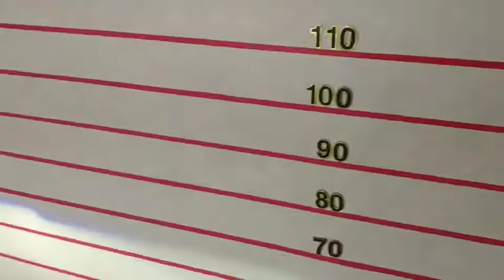Review Honda city อัพเกรดโปรเจคเตอร์เลนส์ควบคุมเเสง Hella V.2 Blue Lens ขนาด 3.2"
🚘 Honda city 🚘
1️⃣ Hella V.2 Blue Lens ขนาด 3.2"
2️⃣ Ballast Quick Start 45w
3️⃣ หลอดไฟ Xenon D2H
4️⃣ กรอบวงแหวน LED BM Style
⬇️ HOTLINE สายด่วนปรึกษาปัญหา ⬇️

1. 📍 แผนที่ BT Premium Auto Xenon สาขาบางพลี

2. 📍แผนที่ BT Premium สาขาพุทธมณฑลสาย 3

3. 📍แผนที่สาขาบางใหญ่

4. 📍แผนที่ BT สาขารังสิต

5. 📍แผนที่ BT สาขาพัทยา

6. 📍แผนที่ BT สาขาราอินทรา

7. 📍 แผนที่ BT 🇹🇭 สาขาศรีนครินทร์ 🇹🇭

8. 📍 แผนที่ BT 🇹🇭 สาขาท่าพระ 🇹🇭

9. 📍 แผนที่ BT 🇹🇭 สาขาอยุธยา 🇹🇭

10. 📍แผนที่ BT 🇹🇭 สาขาท่าสุขสวัสดิ์ 🇹🇭

11.📍แผนที่ BT 🇹🇭 สาขาโคราช 🇹🇭

12.📍แผนที่ BT 🇹🇭 สาขาขอนแก่น 🇹🇭